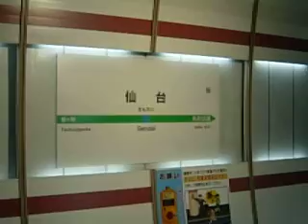仙台駅通過 仙石線回送列車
103系関連の回送　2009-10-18撮影